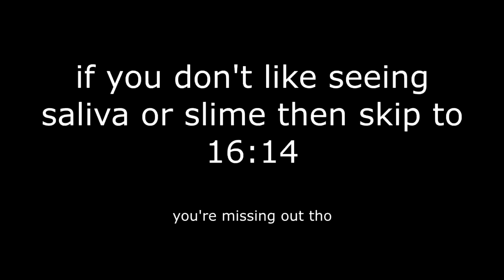unprofessional asmr/mukbang ft. little sister (samyang, honeycomb, aloe vera)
literally a 19 minute and 39 second video of ayesha suffering from chopsticks